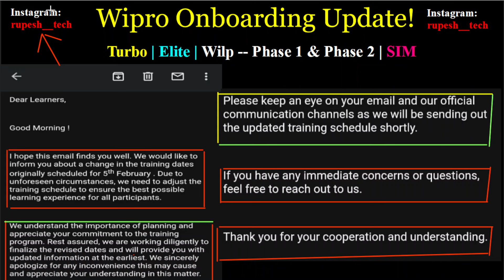Wipro Cancelled Training Dates | wipro onboarding update | Watch Now!✅👍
Hello World!
In this video, I have discussed the Wipro Cancelled Training Updates. So, Watch the video for details and comment on your question about onboarding.

Wipro Connect Session
wipro onboarding update 2022
infosys offer letter
Infosys onboarding update
Wipro icims profile update
wipro onboarding news
Wipro onboarding update
Wipro survey mail 2022
wipro background verification
wipro elite onboarding update
wipro joining date for 2022 batch quora
wipro - onboarding delay 2022
wipro onboarding help desk
virtual onboarding process in wipro
wipro onboarding process 2022
wipro virtual onboarding process quora
after onboarding process in wipro
wipro onboarding mail not received
Wilp wipro elite onboarding Turbo
Turbo, Elite, Wilp
Wipro joining on hold
Wipro joining date for 2022 batch
Wipro joining update
PJP Training
NGA Pre-skilling Training
Wipro Cancelled Training Dates
wipro training process
wipro training experience
Wipro Training

Keep Supporting! 😇🙏